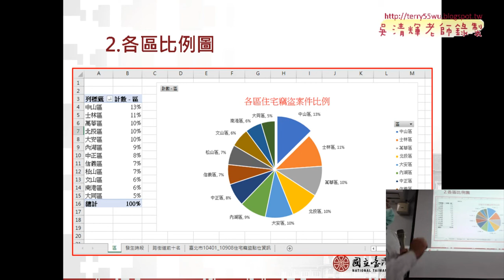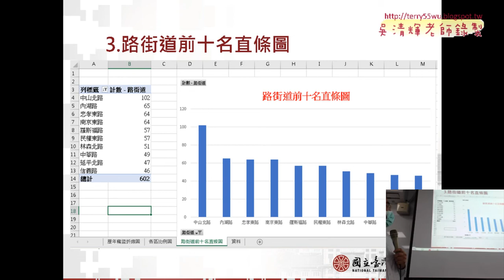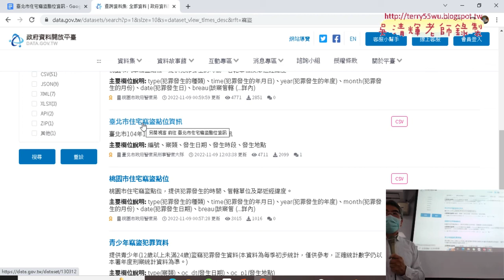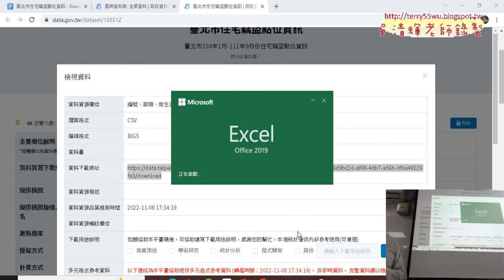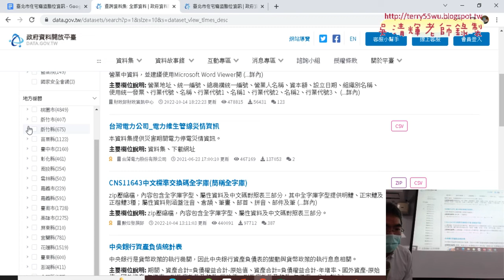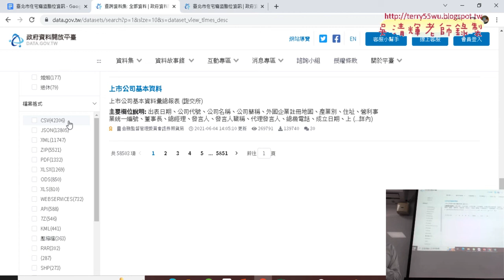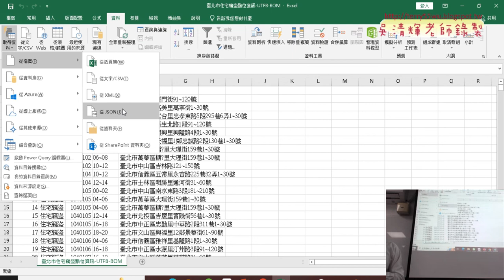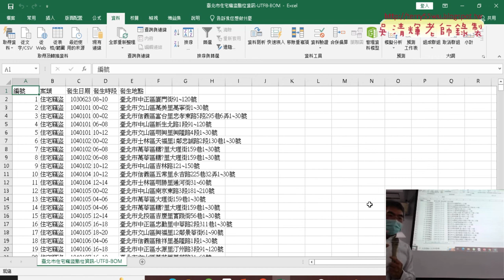01 課程說明與資料下載04